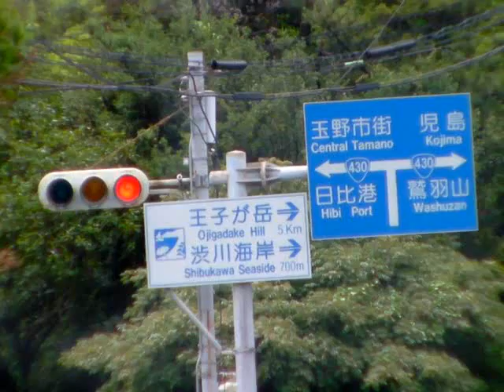2010年6月27日蒸し暑い風弱し王子が岳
2010年6月27日　午後から雨予報でしたが、だめもとで王子が岳へ天気は回復か、
しかし蒸し暑い。テイクオフ横の　やまももの木陰は賑わう、いつもの野良猫もやってくる。ダミーのラジコングライダーは大活躍するもパラグライダーのリッジが取れる風は最後まで吹いてくれず皆さん風待ちに、ぶっ飛びで終わる。　今日は撮って終りにしました。